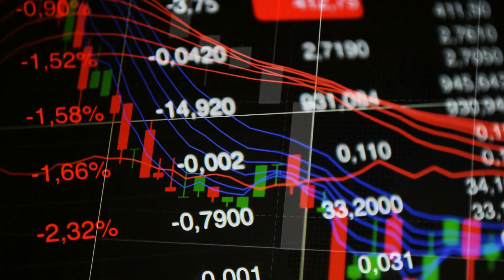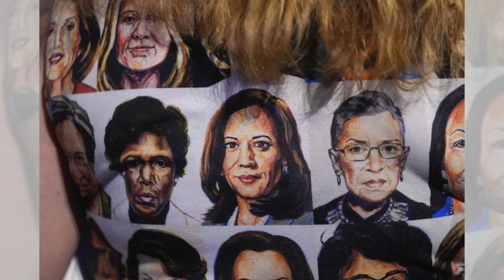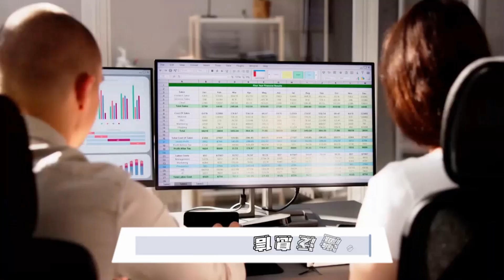哈里斯的演講不僅是她個人故事的分享，更是她對未來美國的願景展：美國大選深挖挖20240822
大家好！歡迎來到我們的美國大選深挖挖節目！今晚，我們將聚焦於2024年民主黨全國代表大會的高潮時刻，副總統卡馬拉·哈里斯即將正式接受總統提名。她的演講不僅是她個人故事的分享，更是她對未來美國的願景展示。這一晚，還有明尼蘇達州州長蒂姆·沃爾茲激動人心的副總統提名接受演講，以及音樂界大牌如The Chicks和John Legend的精彩演出，無一不讓人期待。

在昨天的活動中，沃爾茲以美式足球的比喻激勵民主黨員，強調哈里斯的堅韌與經驗，為即將到來的選舉注入了士氣。而今晚的主題“為了我們的未來”也將進一步強調哈里斯帶來的改變與希望。

隨著各種名人和政治巨頭的發言，這場盛會不僅是政治的盛宴，更是文化的盛典。從前總統克林頓的回顧到奧普拉·溫弗瑞的激昂演講，無一不在傳遞著一個信息：團結與自由是我們的追求。